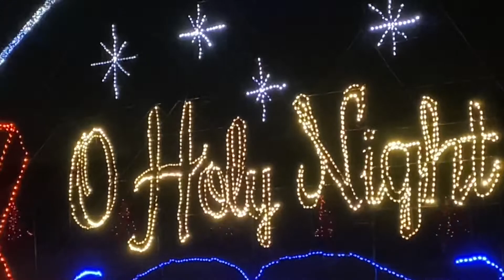Christmas Light show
Huntsville Alabama light show on New Years Eve 2021